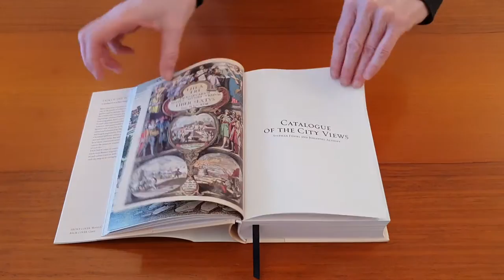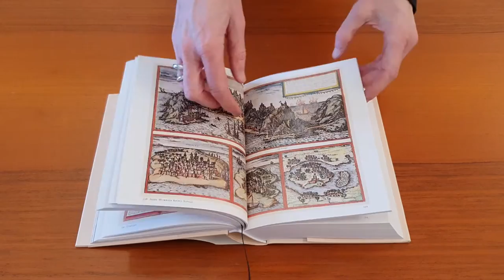BRAUN/HOGENBERG. CITIES OF THE WORLD - Bibliotheca Universalis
Con piante, viste a volo d’uccello e mappe di tutte le maggiori città d’Europa, oltre a importanti centri in Asia, Africa e America Latina, questo capolavoro della cartografia urbana offre al lettore un vasto affresco della vita cittadina al volgere del XVII secolo. Curata e annotata dal teologo e editore Georg Braun e con numerose incisioni di Franz Hogenberg, l’opera coinvolse centinaia di artisti e cartografi che contribuirono non solo con viste delle città, ma anche con elementi supplementari come personaggi in abiti tradizionali, scene ambientate nelle aule di giustizia e dettagli topografici, per veicolare il senso del luogo, il potere commerciale e l’influenza politica di ogni città rappresentata.

Disponibile su Libri.it con consegna in 24/48 ore in Italia e 72 per le isole.